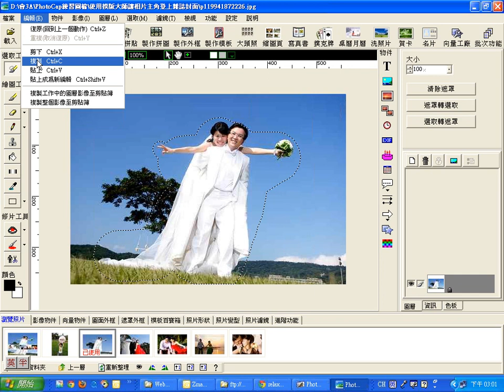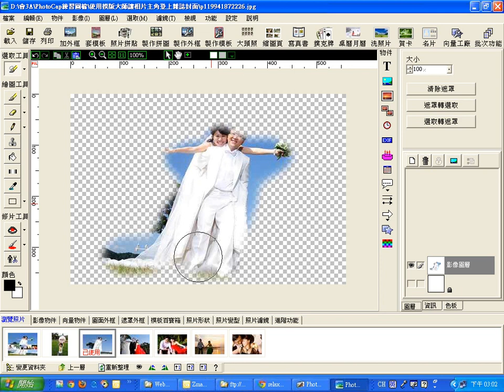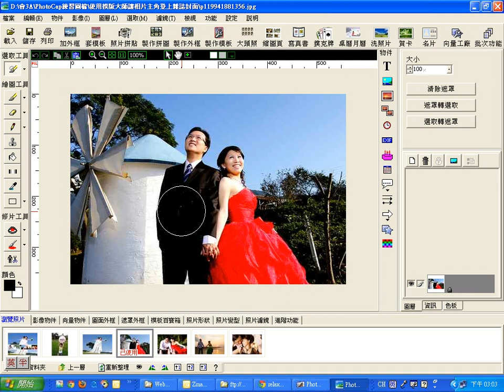1230：06同學問題：PhotoCap擷取部份影像做羽化效果